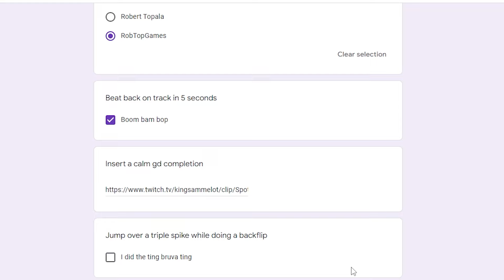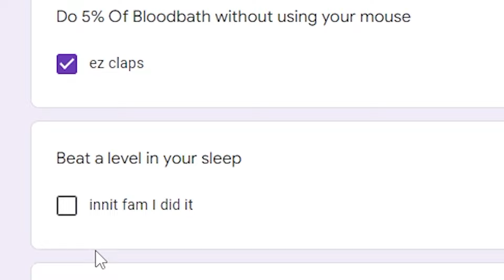If Your Final Exam Was Geometry Dash…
🍕My Discord! (WE ARE ABOUT TO HIT 1K MEMBERS JOIN UP)